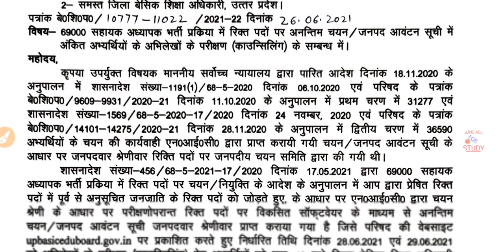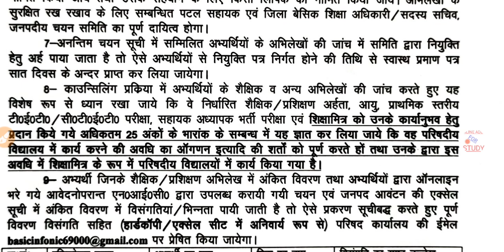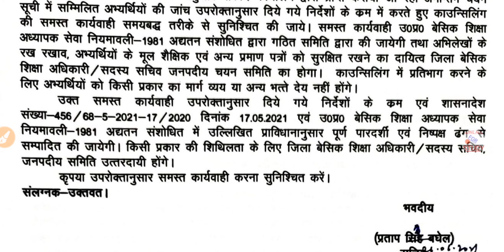ADDED JUNIOR EXAM DATE 2021 जूनियर शिक्षक भर्ती परीक्षा | 22000 शिक्षकों खाली पदों पर भर्ती | 69000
"FOLLOW ME"